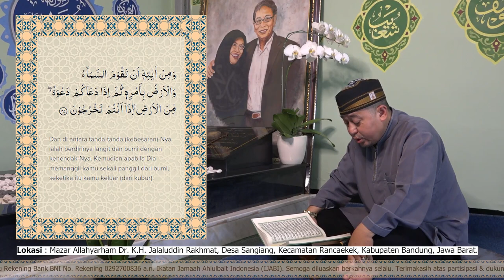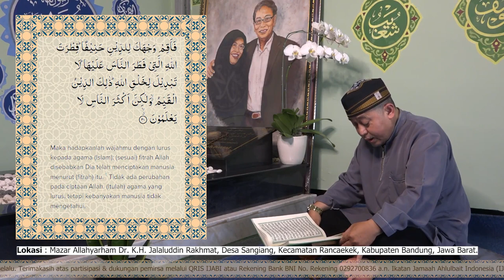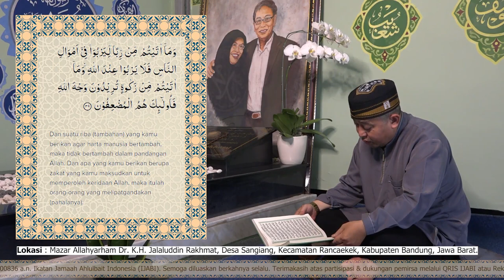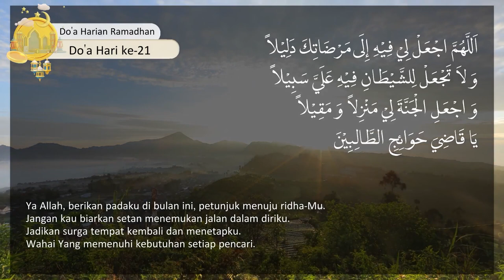Percikan Hikmah (1) | Ustadz Makmun Jamaluddin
🗒️ Hari 21, Senin 1 April 2024
⏱️ Jam 05.00 WIB
📘  Percikan Hikmah (1)
🗣️ Ustadz Makmun Jamaluddin